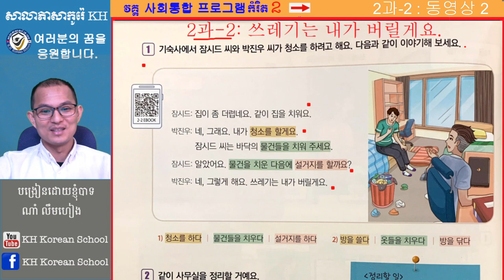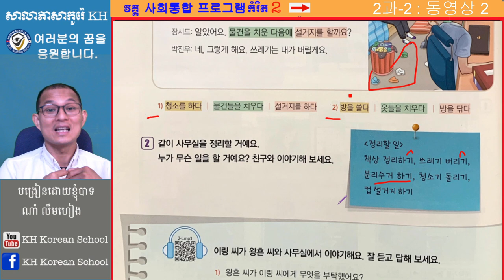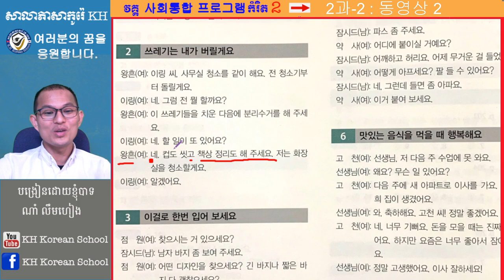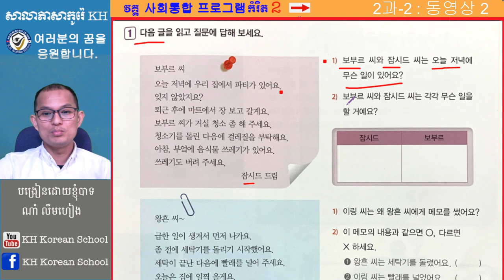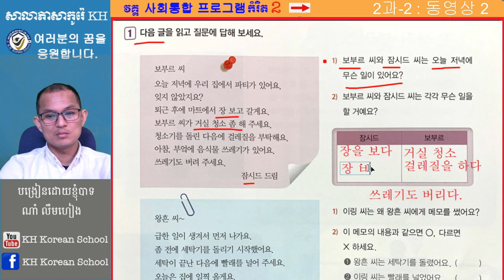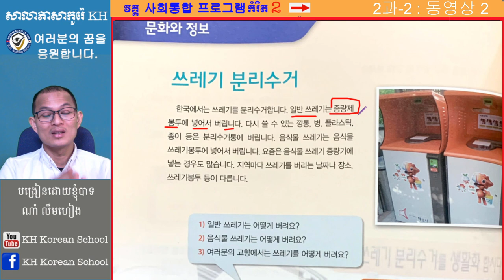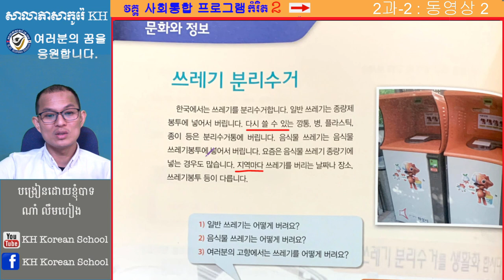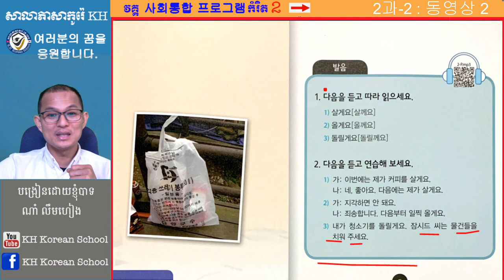ភាសាកូរ៉េ សន្ទនាភាសាកូរ៉េខ្លីៗ វគ្គសិក្សា 사회통합 프로그램 초급2. បងប្អូនក៏អាចចូលក្រុមបានដែរ